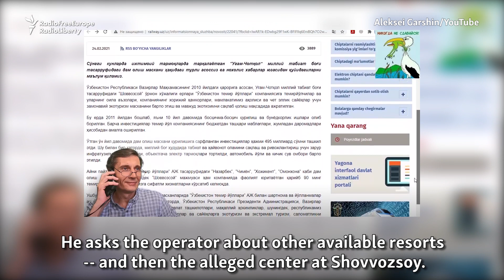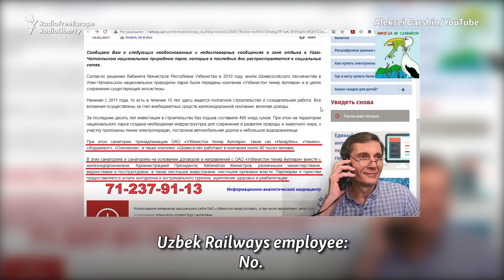Sloppy Uzbek Video Tries To Discredit RFE/RL Investigation Into President's Secret Residence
A day after RFE/RL presented substantial evidence that Uzbek President Shavkat Mirziyoev has a secret, luxury residence, Uzbekistan Railways claimed the facility was actually just a recreational center for its staff and released a poorly-produced video purporting to show satisfied vacationers there.